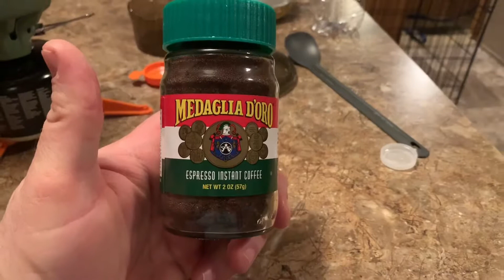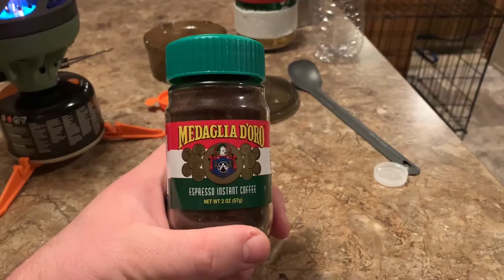Jet boil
Using my jet boil